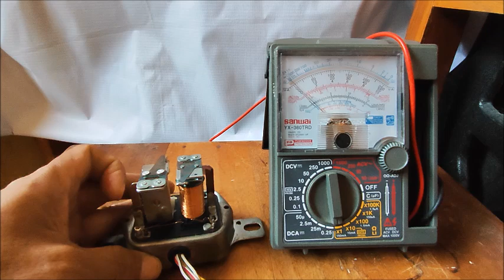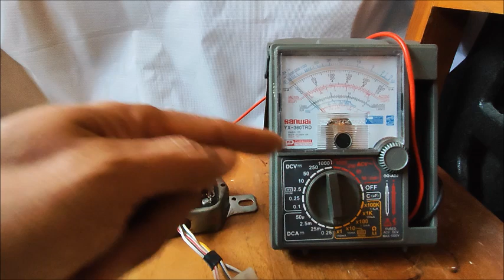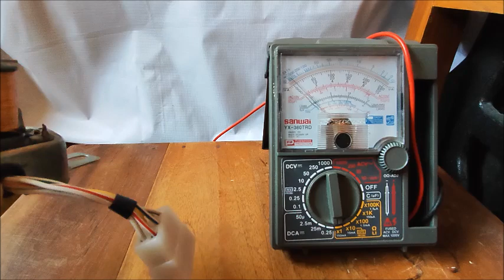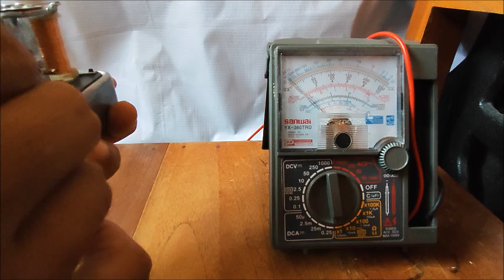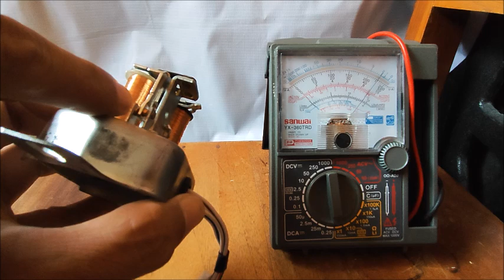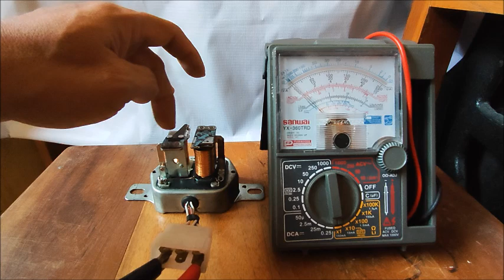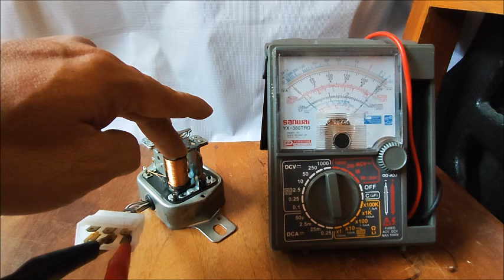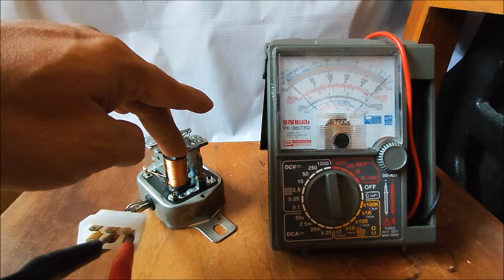Cara pengukuran regulator kontak point / cut out dengan benar pada sistem pengisian konvensional.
Secara detail disini di terangkan bagaimana cara mengetahui regulator kontak point / cut out dengan benar sehingga di harapkan mengetahui sistem kerja dengan baik. juga di terangkan tentang analisa jika terjadi keruskan pada sistem pengisian yang masih konvensional. Semoga bermanfaat...